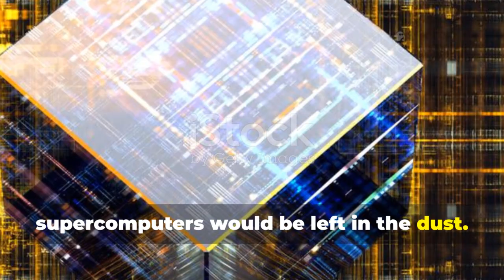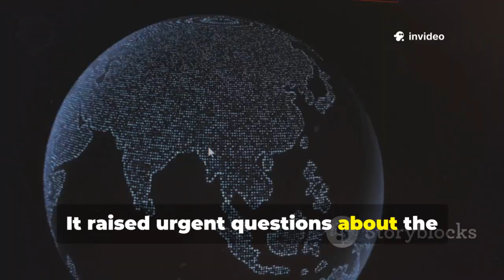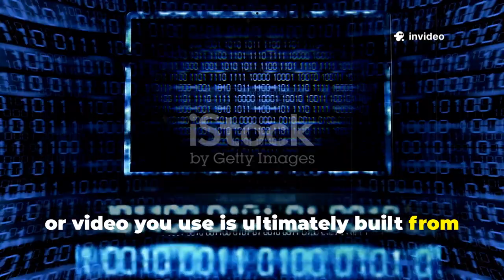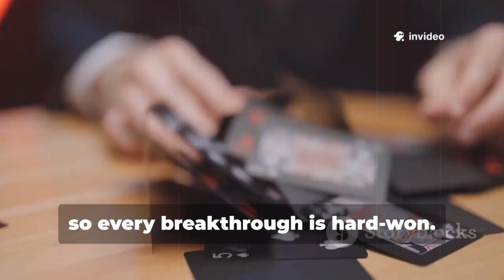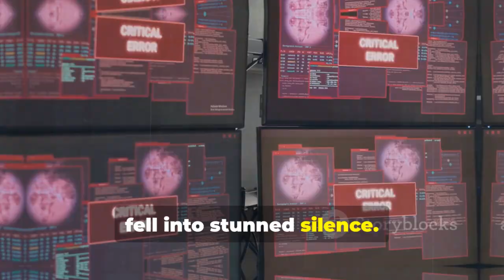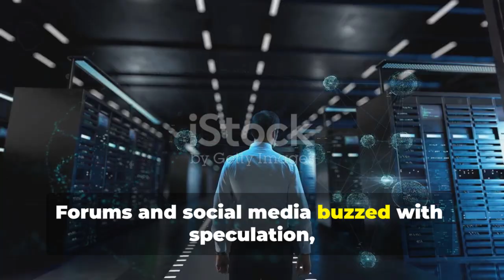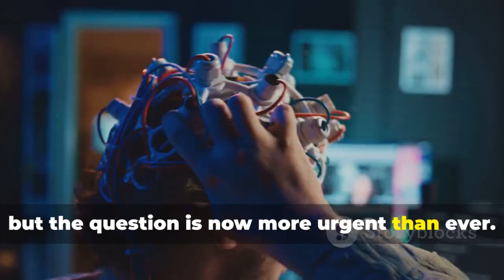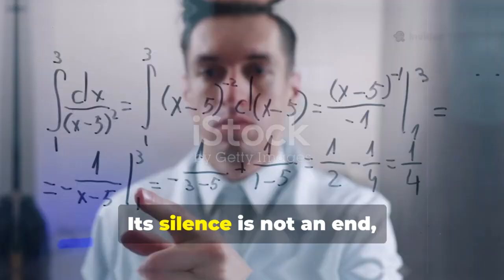Michio Kaku Reacts: Google’s Quantum Computer Shuts Down After Mysterious Incident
In a shocking turn of events, Google’s advanced quantum computer suddenly powered off after an unexplained incident, leaving scientists around the world stunned. Renowned physicist Michio Kaku shares his thoughts on what could have caused this mysterious shutdown — was it a glitch, an unknown phenomenon, or something far more concerning? Dive deep into the details of this unexpected event, the science behind quantum computing, and what this means for the future of technology and AI. Don’t miss this mind-blowing breakdown of one of the most puzzling moments in modern science!